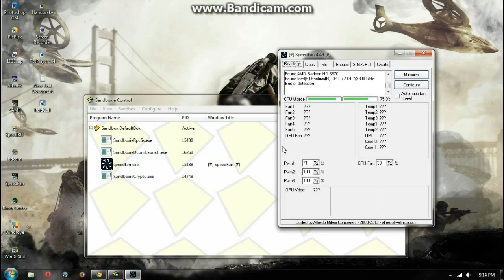How to Run Same Program in Windows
By using Sandboxie, you can run same program at once in one PC. Works with Windows XP, Vista, 7, and 8 (maybe 10)